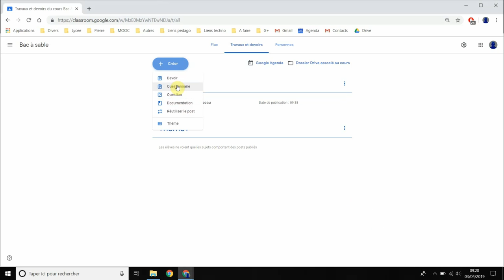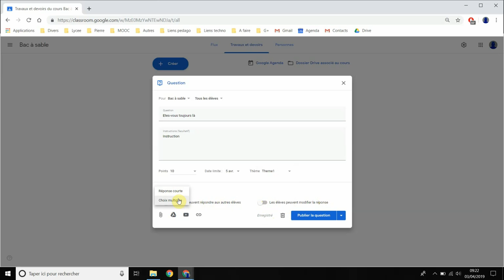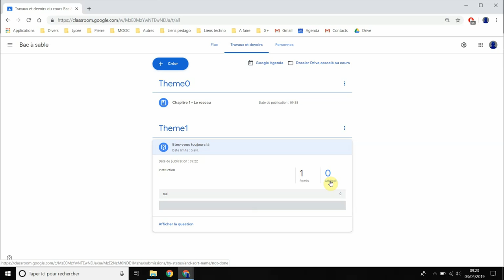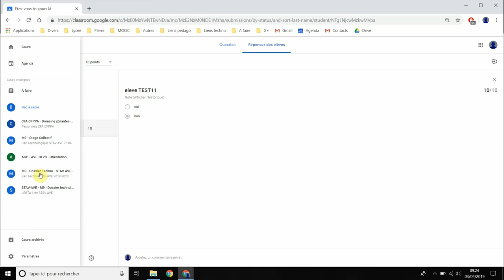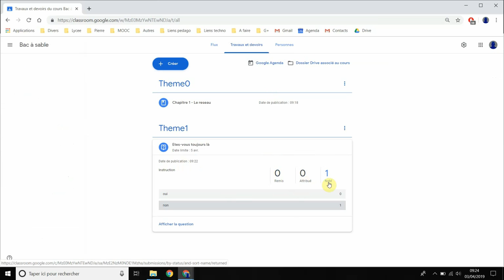Travaux et devoirs - Ajout d'une question